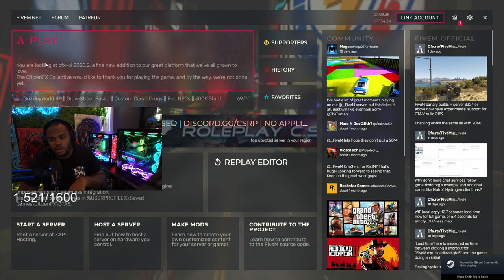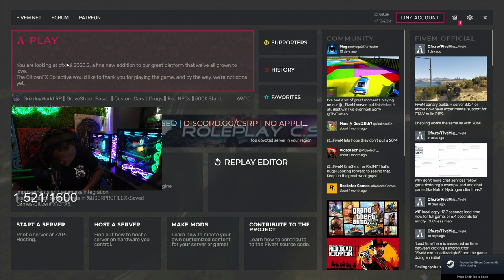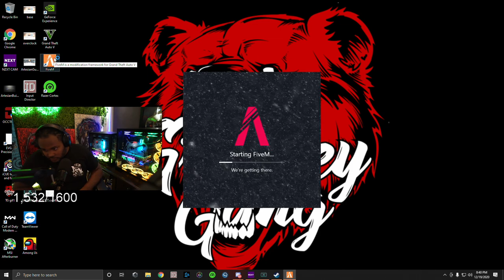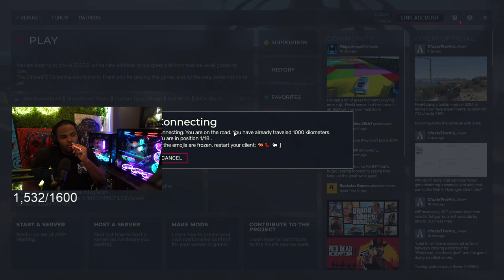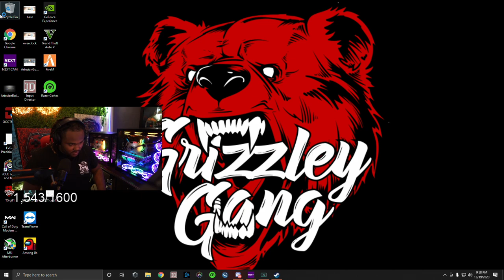*RERUN* Tee Grizzley: Runnin The Block! (Part 1) | Grizzley World RP